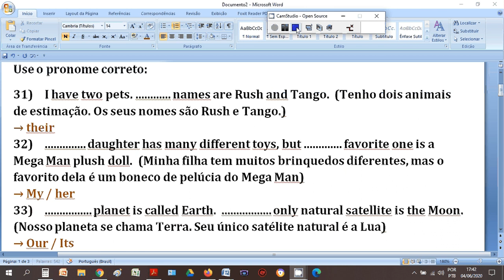Inglês para Concursos Militares - Exercícios sobre Pronomes Possessivos e Pessoais - Parte 8